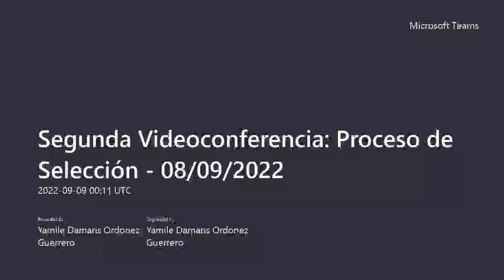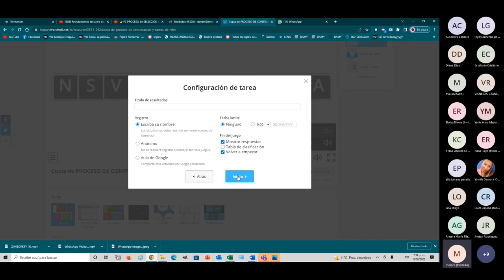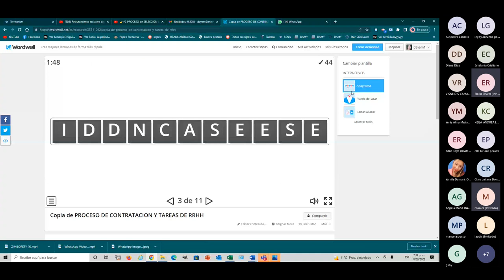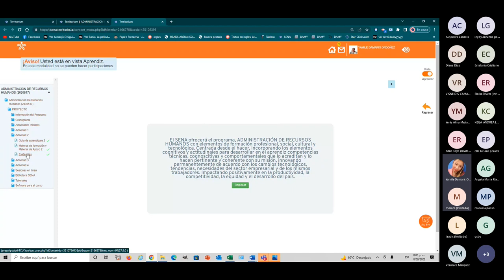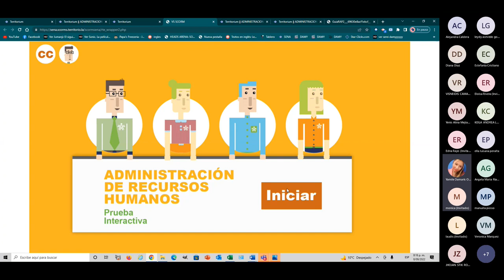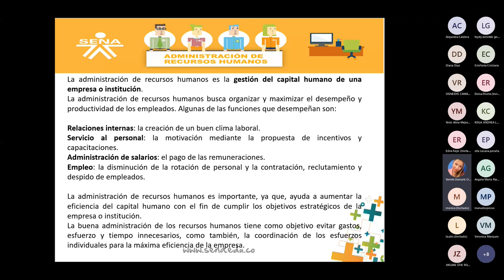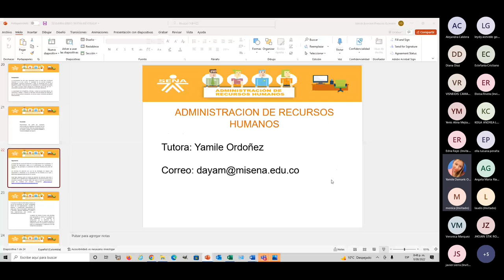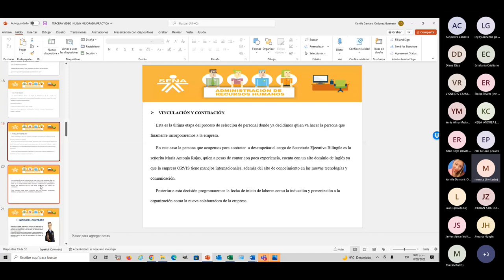Segunda Videoconferencia - Proceso de Selección - 08/09/2022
Estimados aprendices, los invito a observar y escuchar la segunda videoconferencia desarrollada el día 08 de septiembre de 2022, en esta dimos explicación sobre la temática correspondiente a esta semana, comentamos con los compañeros y sacamos excelentes conclusiones, entre las principales conclusiones podemos decir que: El proceso de selección del talento humano es una de las disciplinas de mayor complejidad dentro de las organizaciones, requiere de expertos o profesionales especializados en estas áreas.

Hoy en día existen organizaciones o personas naturales dedicadas a prestar a otras organizaciones este servicio, son conocidas como outsourcing. La gestión del talento humano está diseñada para aprovechar al máximo las cualidades de cada colaborador y su capacidad de compromiso con la evolución de la organización. Los que no pueden soportar la presión se retiran o se ausentan; las relaciones entre los colaboradores.

Gracias